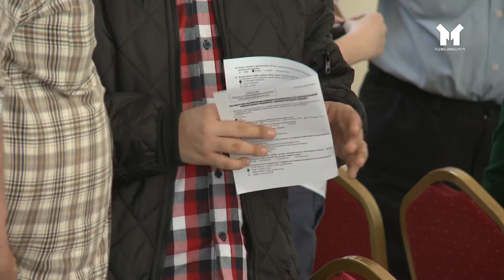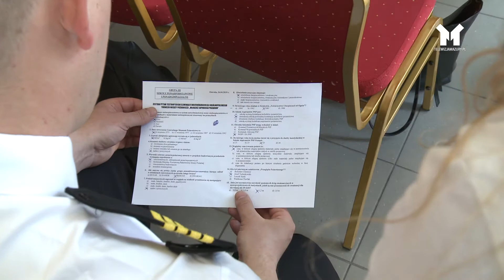ŻYCZYMY SZCZĘŚCIA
Stopień trudności rośnie z każdym kolejnym etapem. W Ostródzie zmierzyli się zwycięzcy eliminacji powiatowych Ogólnopolskiego Turnieju Wiedzy Pożarniczej pt. "Młodzież zapobiega pożarom".